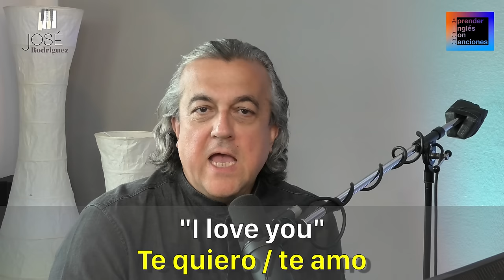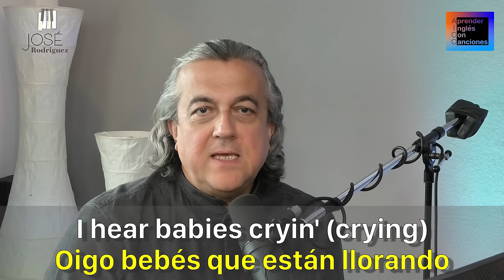What A Wonderful World (Louis Armstrong) LECCIÓN - Subtitulada en Inglés y Español - Aprender Inglés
What A Wonderful World - Louis Armstrong - Subtitulado en Inglés y Español - Aprender Inglés Con Canciones y con José Rodriguez.
"Una canción es una lección!" by José Rodriguez. "A song is a lesson"
Y esta canción también es una lección para aprender inglés con canciones - fácil, divertido, entretenido, efectivo y con una bella melodía interpretada por el pianista cantante y profesor de inglés José Rodriguez.
Este vídeo es el #2 de la pareja de vídeos: Uno para oírlo y deleitarse al aprender la canción y el idioma inglés y este muy extendido y completo con explicación del vocabulario, frases y expresiones (phrasal verbs), con traducción, y con una fracción intensiva para practicar la pronunciación y de paso aprender la melodía de la canción.

What A Wonderful World - Louis Armstrong - Aprende Inglés a la manera maravillosa- Subtitulada ESPAÑOL e INGLÉS José Rodriguez - desde el 25 de Mayo 2020

Si quieres aprender ingles no busques aplicaciones para aprender ingles...
Aprender Inglés Con Canciones es mucho mejor que aprender ingles online. Con canciones puedes aprender ingles rápido y fácil!

Los vídeos de José Rodriguez (jose.rodriguez.music) son mucho más eficaces que clases de ingles. Es como aprender ingles gratis. Cada canción es por decirlo así un curso de ingles con el cual puedes estudiar ingles, ingles básico sin que te des cuenta.
Ampliarás tu vocabulario en ingles y perfeccionaras casi como si estuvieras  jugando tu pronunciación en inglés.
Aquí en mi canal de Youtube encuentras el cómo aprender ingles con canciones subtituladas porque as algo muy diferente aprender ingles con canciones Y con José Rodriguez. Suerte!
Además es progresar aprendiendo ingles online y de forma gratis.